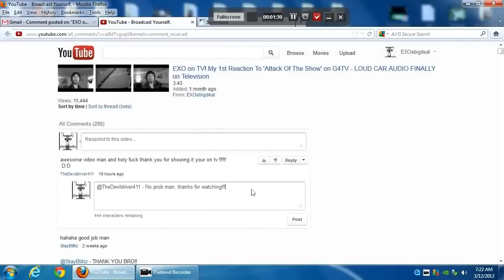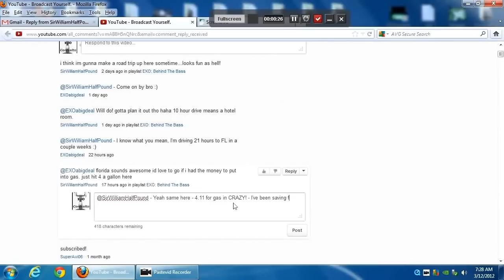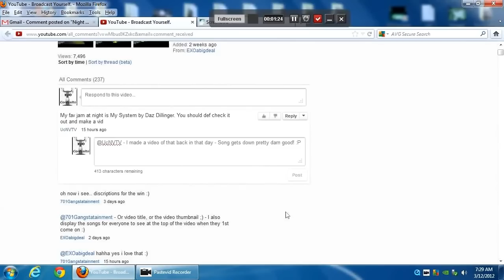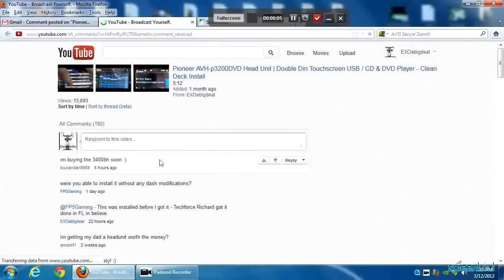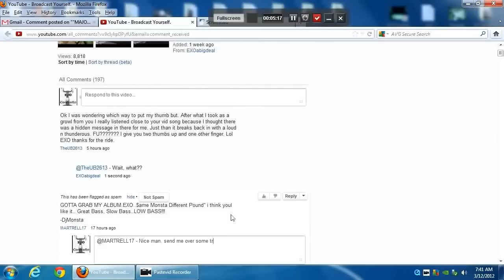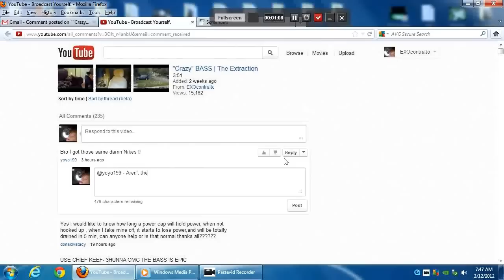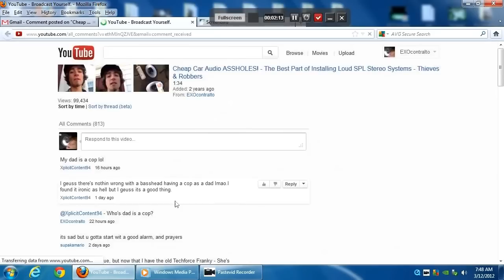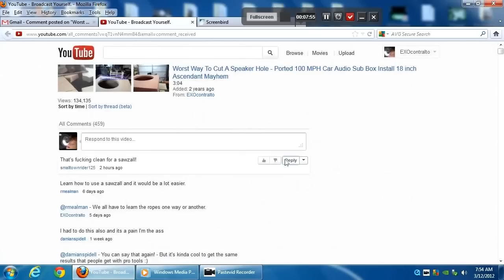EXO's Daily YouTube Routine || Answering Every Question & Comment Each And Every Morning!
*T-mic Songs Below* Got Questions? Every morning before I start my day out fresh, I reply to every single comment - Want a guaranteed reply? ALL you have to do is comment on a video that is OVER 2-3 days old - That way if we get to chatting about something, we can keep track of the thread together without getting lost in a sea of other comemnts because of a newly upoloaded video - Thanks for watching & staying connected fellow bassheads! :)

(I dislike YouTube's PM system with a passion, comments are much more organized, and at the same time, helps a lot more people in the process)

Enjoy The Chill Beats?

Original Music By: T-mic Beats
Songs: "Trunk Bumpin" - "Girlfriend" - "Islands" - "Be What I Set Out 2 Be"

More EXO Q&A Coming Up!